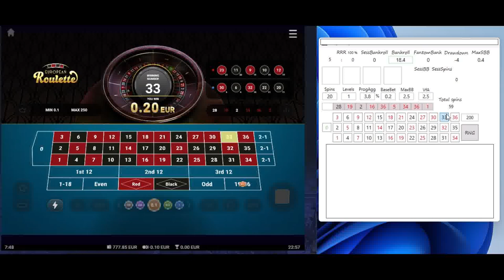Step #11 | From 400 to 40k EUR in 1y challenge | Vegas Casino | online roulette systems & strategies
easy session this time, Vulkan Vegas Casino, online roulette systems & strategies